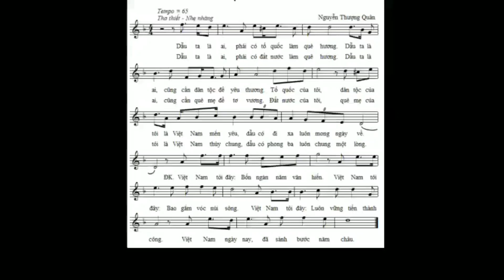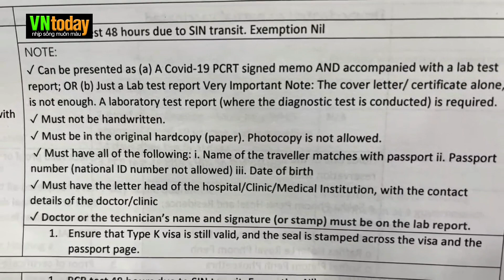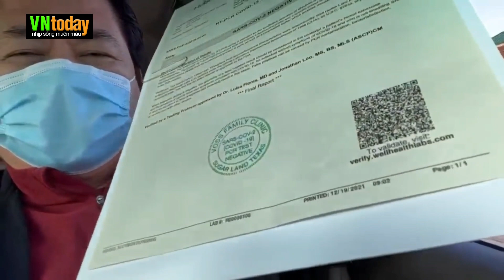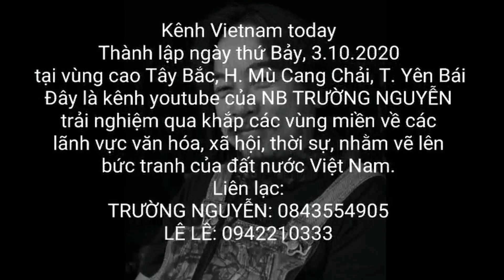LS HOÀNG DUY HÙNG và chuyến đi ĐNA, liệu anh có vào VN? - 0765